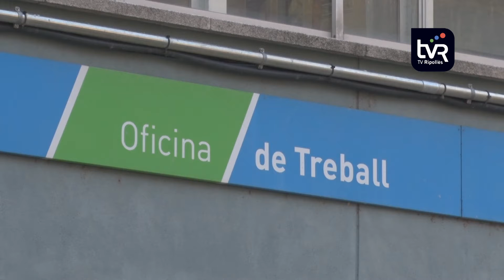El Ripollès tanca el març amb un lleuger augment de l'atur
S'han sumat tres nous desocupats, cosa que representa un increment gairebé imperceptible del 0,36%. En total hi ha 834 ripollesos desocupats, una reducció del 28,04% respecte del març del 2021, segons les dades publicades per l'Observatori del Treball i el Model Productiu. És la xifra d'atur més baixa en un mes de març des del 2015. En comparació amb el març del 2019, abans de l'arribada de la covid-19, al Ripollès hi ha 72 aturats menys.